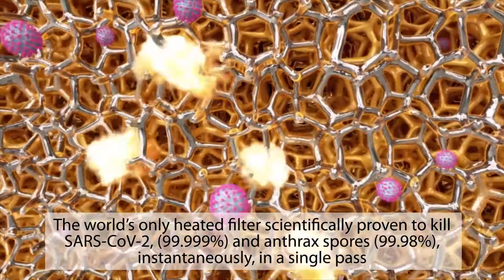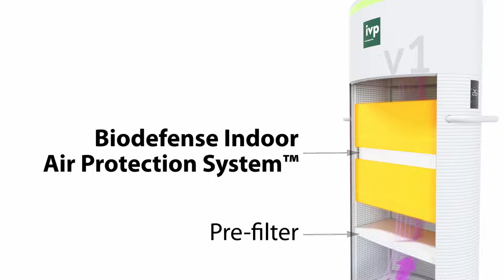IVP Product Family Video January 2021